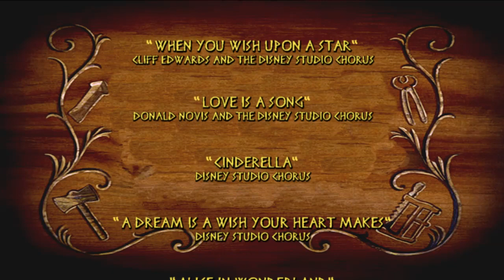Remembering the Disney Chorus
These songs, when sung by the original Disney Studio Chorus bring back memories of childhood like nothing else. Enjoy!